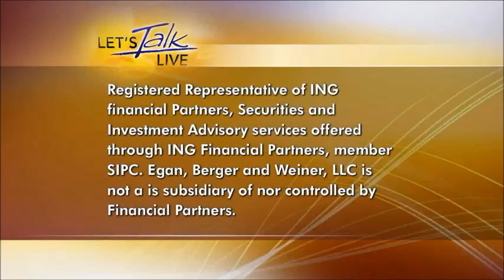Why Do So Many Women 65+ Live In Poverty?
Did you know that women are twice as likely to live below the poverty line during retirement? "It's shocking, but it's true," explains Financial Adviser Carmen Wu of Egan, Berger & Weiner LLC. In this interview on News Channel 8s Let's Talk Live, reporter Sonya Gavankar explores the topic to learn:

1. Why are women challenged in saving for retirement?
2. Does it have anything to do with how Social Security benefits are calculated?
3. Studies also show that women are more likely to live in a nursing home than men. That seems logical, considering that statistically, women live longer than men.
4. What do you advise the women you consult with to do to combat these challenges?